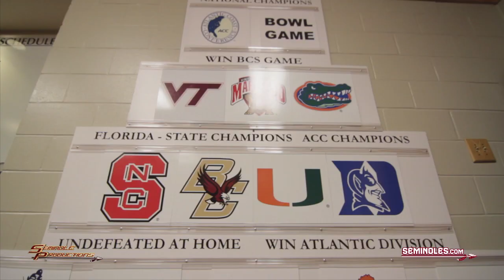2012 FSU Football Rewind: Trailer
Courtesy of Seminole Productions: Take a look back at all the best moments from the 2012 Florida State Football season.

Filmed and Edited by Chris Ruth
GFX by Brad Blanar